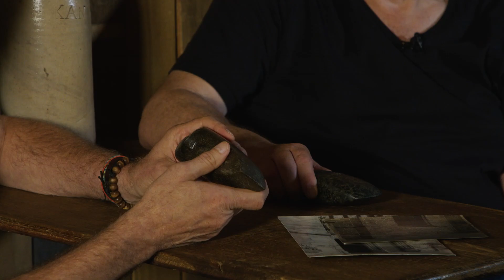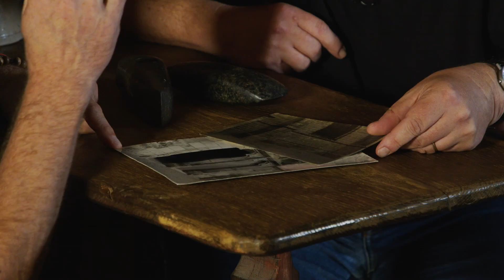111. Donderstenen of stenen bijlen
Als boeren vroeger bijlen uit de steentijd vonden, wisten ze natuurlijk niet door wie en wanneer ze gemaakt waren. We weet was het wel het resultaat van een blikseminslag! En aangezien bliksem nooit twee keer op dezelfde plek inslaat, kan het nooit kwaad om deze donderstenen in je huis te bewaren.